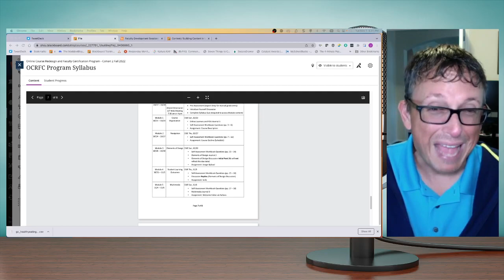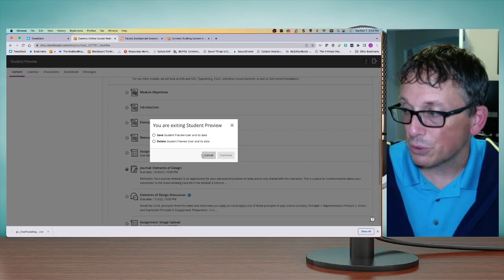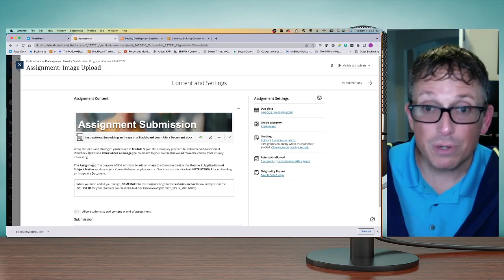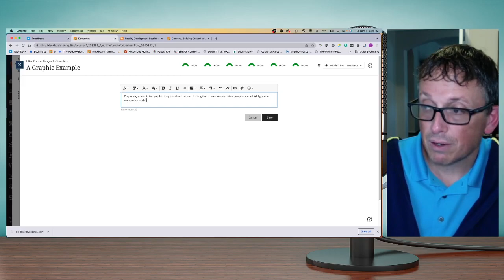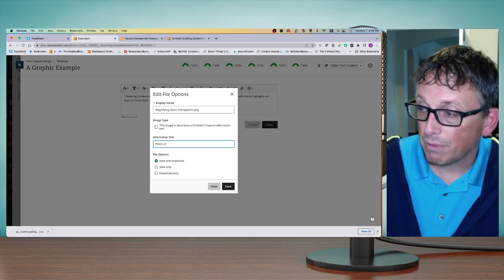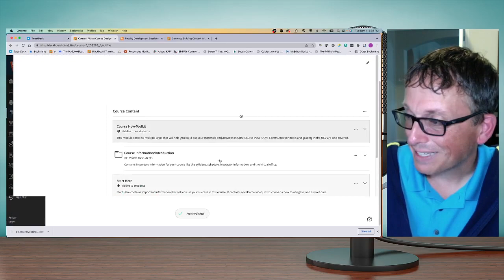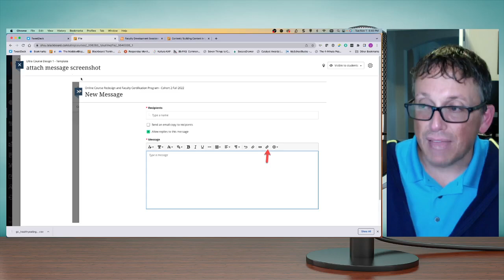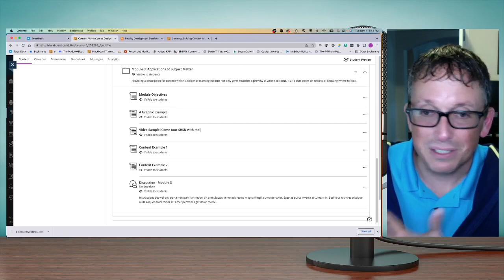Tuesday Tune In 11-1-22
Weekly update for Cohort 2 of the Online Course Redesign and Faculty Certification program!